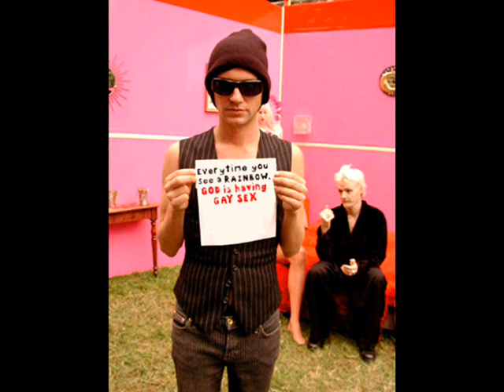Placebo- Drowning By Numbers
Open up your heart, let me slip inside.
Such determination always tries to turn the tide
Open up your arms, let me dive into
the big, big blue.

Try losing, this chromosome.
It's my choosing, down to the bone.

Such imagination always helps the feeling slide.
Open up your soul, falling back into

Blood, dive in
blood, drowning
blood, dive in

Auto-flagellation always helps the ghost to hide.

Blood, dive in
blood, drowning
blood, dive in